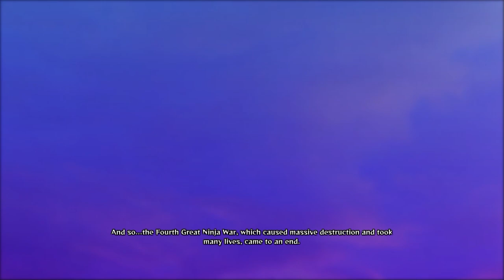SELAMAT TINGGAL OBITO !! - Naruto Shippuden Ninja Storm 4 - STORY MODE - PART 9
Hi, EL is here, take a look Naruto Shippuden : Ultimate Ninja Storm 4, OK Kali ini KAGUYA telah terlahir kembali dan OBITO pergi untuk selama-lamanya, namun sebelum pergi Obito memberikan KEKUATAN SHARINGAN kepada KAKASHI, apa yang akan dilakukan kakashi dengan kekuatan barunya mari kita lihat. let's go !!

(END)

if U think this video is awesome please share to your beloved friends & family